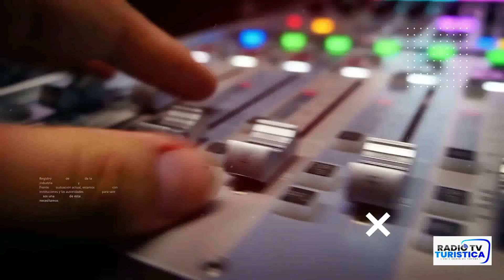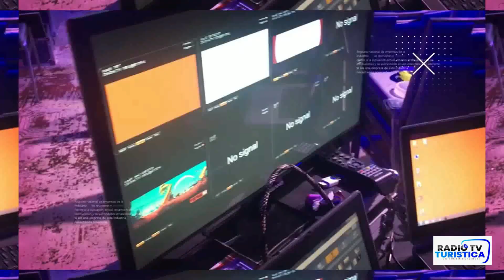Bariloche | Entrevista a Patricia Durán Vaca, Presidente de AOCA.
En el marco del 48° Congreso de Agentes de Viajes de  FAEVYT, dialogamos con Patricia Durán Vaca, Presidente de AOCA, Asociación Argentina de Organizadores y Proveedores de Exposiciones, Congresos, Eventos y Burós de Convenciones.